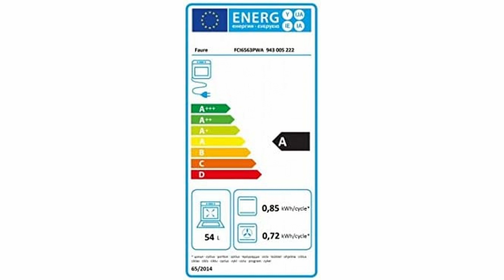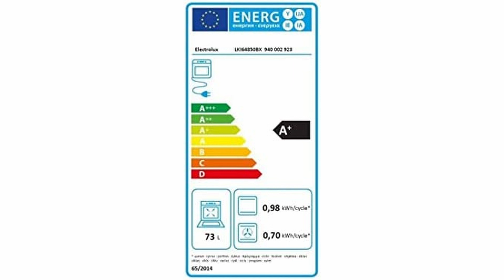TOP 3 : Meilleure Cuisinière à Induction 2023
3) Faure Cuisinière à induction 3 foyers
2) ELECTROLUX LKI64850BX
1) BOSCH HLR390020 - Cuisinière à induction

Nos autres recommandations de cuisinière à induction

Améliorez votre expérience culinaire avec les meilleures cuisinières à induction de 2023 ! Dans cette vidéo, nous vous présentons notre sélection des 3 meilleures cuisinières à induction disponibles sur le marché. Nous avons comparé les caractéristiques, les fonctionnalités et la performance de chaque modèle pour vous donner un aperçu complet de ce que chacun a à offrir. Que vous cherchiez une cuisinière à induction simple ou une version plus avancée avec des fonctions supplémentaires, vous trouverez la cuisinière idéale pour vous dans notre Top 3.

👍 BON PLAN ► Pour recevoir tous les produits dans les 24 heures, vous pouvez cliquer

⭐️ Donnez votre avis sur la vidéo en commentant, et Likez-la si elle vous a été utile !

À bientôt !